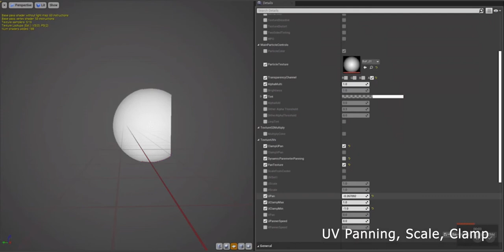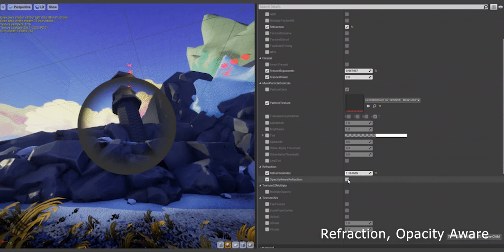UE4 Uber Particle Shader | Jose Estrada | 3-4-2021